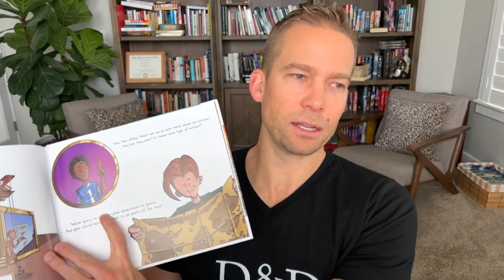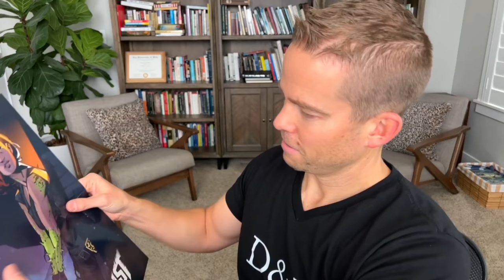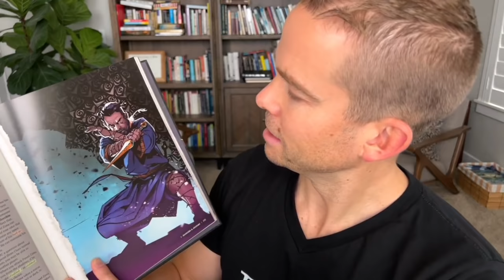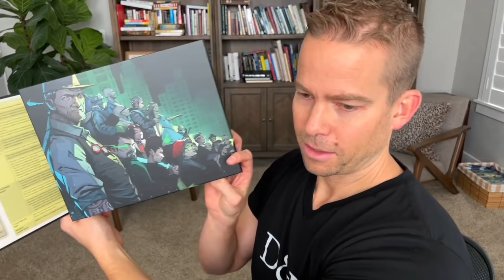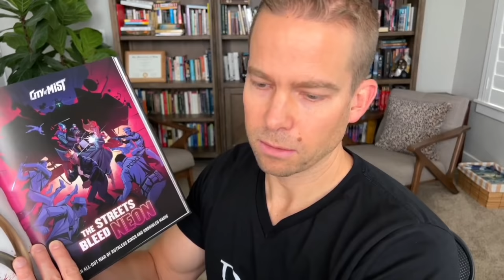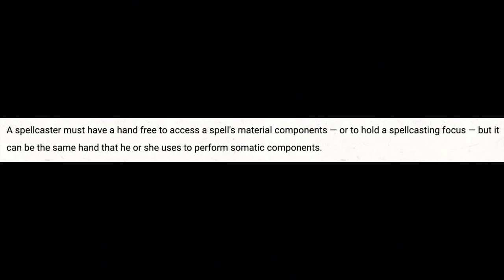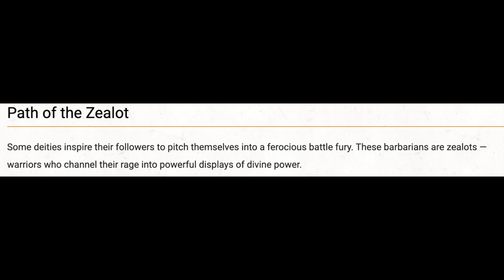The Zealous Bard-barian - D&D: Optimized #71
For our D&D 5e character build this week we are creating a raging musician. An angry orator? A Skald? Enter the Bard-barian of Righteousness.

Character Concept:(0:00)
City of Mist Unboxing!:(7:07)
Level 1:(12:16)
Levels 2-6:(21:56)
Levels 7-9:(32:57)
Levels 10-13:(38:52)
Levels 14-17:(46:27)
Final Thoughts:(51:47)
Outtakes:(56:43)